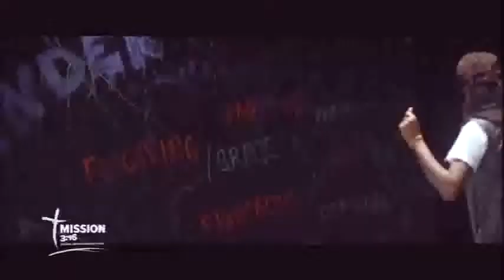Phaneroo pastors Zac Mutyaba and Rohi Bright at NBS Television Mission 3:16 show with Olivia Zziwa.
Pastor Zac Mutyaba and Pastor Rohi Bright of Phaneroo Ministries International appeared at NBS Television show mission 3:16 hosted by Ms. Olivia Zziwa.